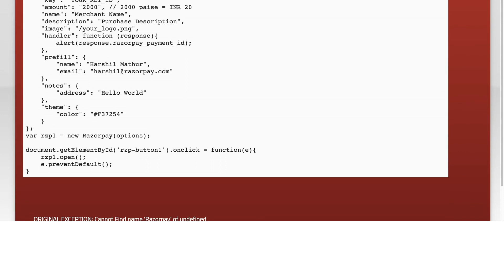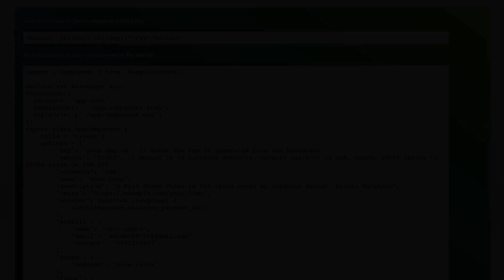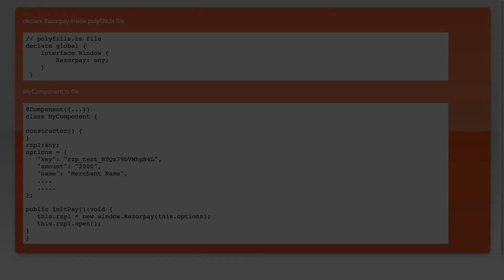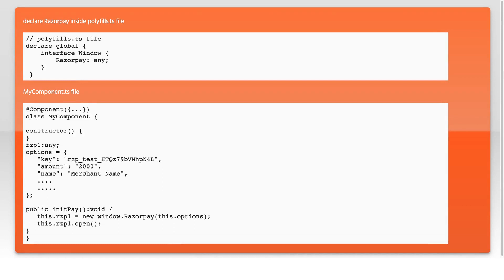How to Integrate Razorpay in Angular 2?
angular: How to Integrate Razorpay in Angular 2?